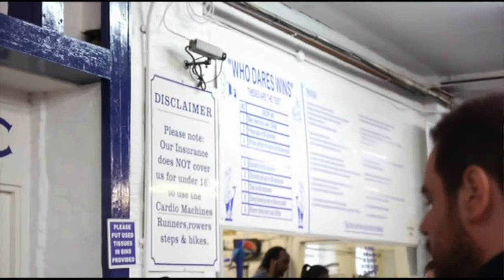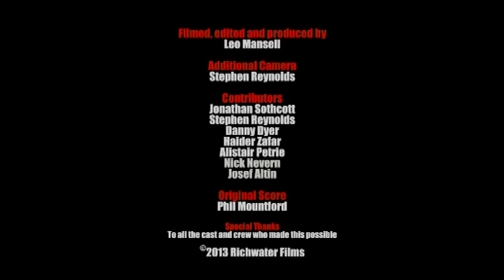The Making of Vendetta - Danny Dyer Dir:Stephen Reynolds